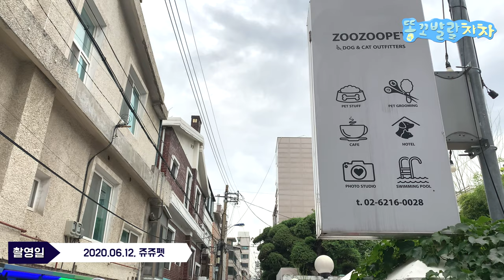홍대 수영장에서 물만난 물트리버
차차는 도심속 수영장을 다녀왔어요~

Golden retriever who knows how to enjoy the hot summer nights.

• Main character
name : chacha
gender : female
breed : Golden Retriever
birth : Nov. 17 2019
character : lovely, bubbly, comedy